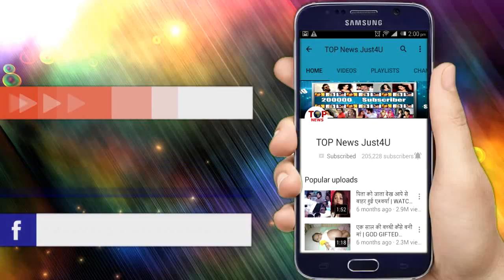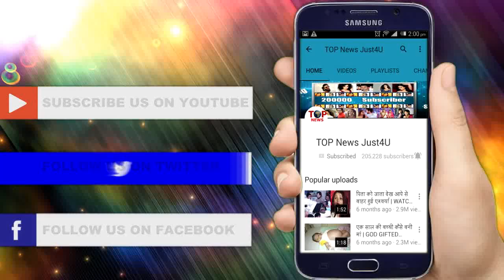BB 12 || Sree नहीं इस Contestant को Shoaib मानते हैं DIPIKA का Competition